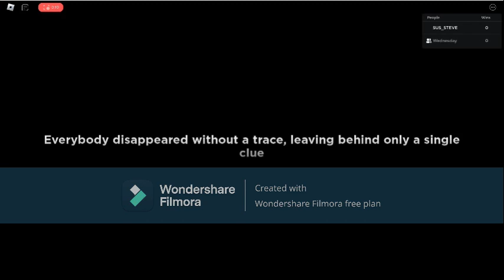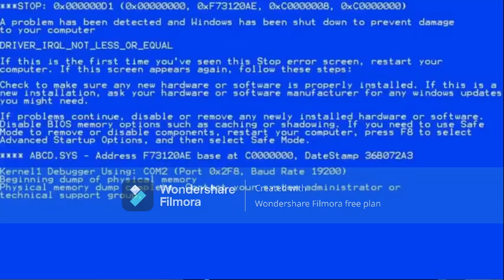poppy playtime but in robloxxxxxx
robloxxxxxxxxxxxxxxxxxxxxxxxxxxxxx
floppy playtime